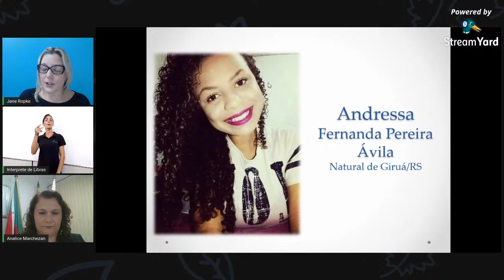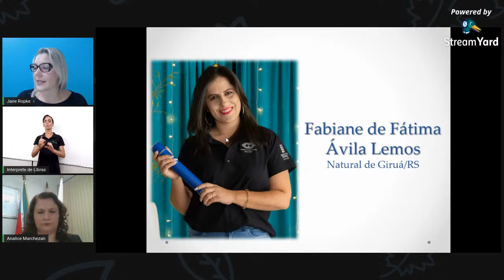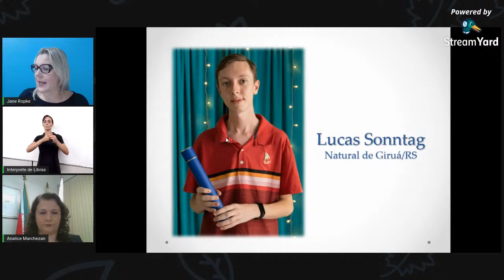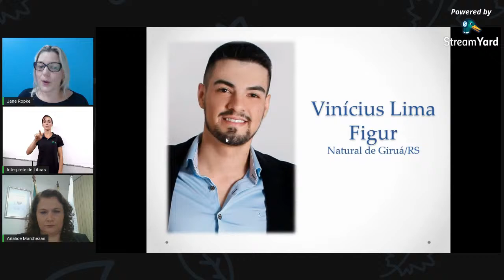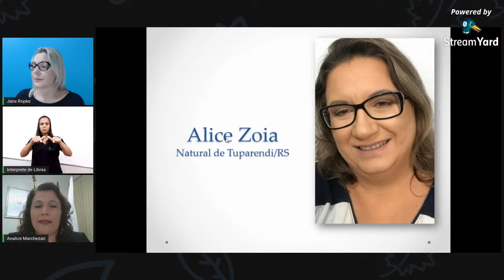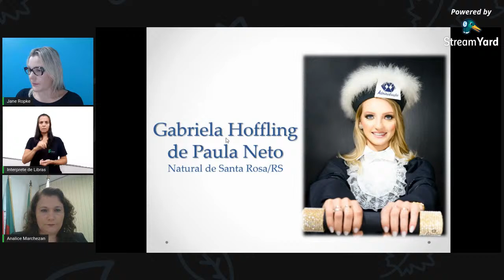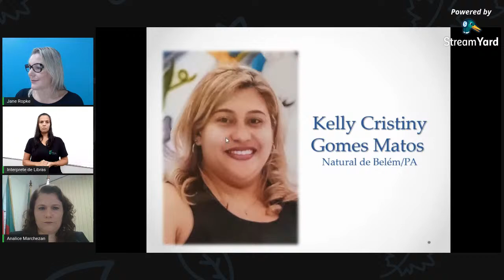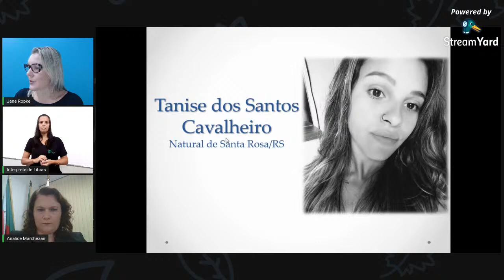Formatura do Curso Técnico em Administração Subsequente EaD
Formatura do Curso Técnico em Administração Subsequente na Modalidade EaD